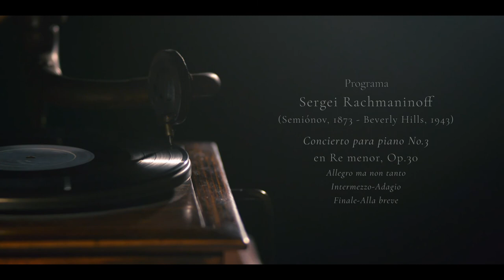Sergei Rachmaninoff: itinerario de un virtuoso (V) / Aldo López-Gavilán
Sergei Rachmaninoff (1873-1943) es reconocido hoy por su virtuosismo como pianista y su imponente expresividad como compositor. Graduado del Conservatorio de Moscú con honores, Rachmaninoff bebió la savia de los compositores rusos que le antecedieron, al tiempo que diagramaba un estilo propio marcado por sus experiencias de vida. Interpretar las obras de su catálogo pianístico constituye, cuanto menos, un reto para cualquier solista. En esta entrega disfrutaremos del pianista cubano Aldo López-Gavilán interpretando el Concierto No.3, op.30 para piano y orquesta de Rachmaninoff en la jornada del 12 de junio de 2016 durante el IV Encuentro de Jóvenes Pianistas.

Dirección artística: Salomón G. Mikowsky
Coordinación general: Miriam Escudero
Producción general: Gabinete de Patrimonio Musical Esteban Salas (OHCH)
• Yohany Le-Clere
• Claudia Fallarero
• Pablo Suárez
• Xiomara Montero
Realización: Productora de Audiovisuales (OHCH)

La música de este video compuesta por Sergei Rachmaninoff (Semiónovo, 1873 – Beverly Hills, 1943)
🔸 Concierto No.3 en Re menor, Op.30
Allegro ma non tanto
Intermezzo - Adagio
Finale - Alla breve
Intérpretes: Aldo López-Gavilán (piano) / Orquesta Sinfónica Nacional, dirige: Daiana García